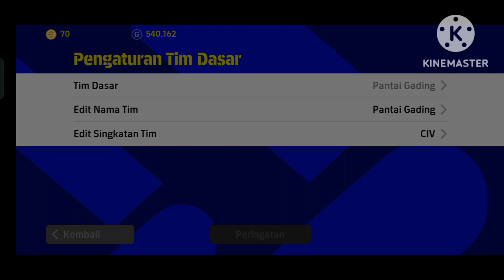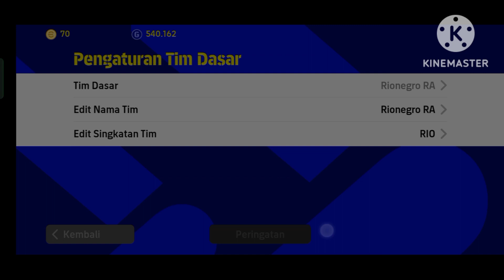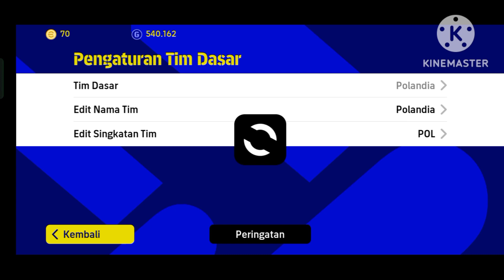FORMASI INILAH YANG SANGAT OVER POWER SAAT INI ‼️ , SAVE SEKARANG JIKA KALIAN BUTUH ⁉️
HALLO brother ,

This formation is Overpowered After Update | efootball 2023 Mobile ✌️

In this video, I've shown you a formation review. This is one of the best formation for quick counter & LBC in efootball 2023 mobile.

efootball mobile,efootball.cfootball 23, manager update efootball,unique Formation efootball, Poto highlight card,efootball 2023,efootball 2023 mobile,manager update formation update,424 formation
formasi serangan balik cepat efootball pes 2023
formasi terbaru
new formation efootball 2023
pes formation
3-4-3-3 formation pes
efootball formation
formasi efootball 2023
formasi quick counter efootball 2023
formation football 2023
quick counter best formation
3 amf formation in cfootball 23
433 formation efootball 2023
3133 formation efootball 23
4213 formation efootball 2023
formasi 3133 efootball 2023
formasi 4213 cfootball 2023
jersey keren efootball pes 2023
formasi terbaru pes 2023
formasi penguasaan bola cfootball 2023
long ball counter efootball 2023
3133 efootball
433 efootball 2023
FIFA mobile
FIFA 20
FIFA
gameplay
gaming, camppez
efootball PES 2022
possesion
long ball
4213 formasi TERBARU
formasi 4312 terbaru